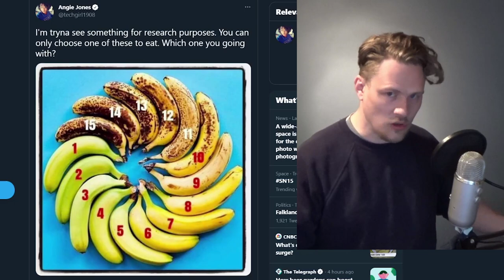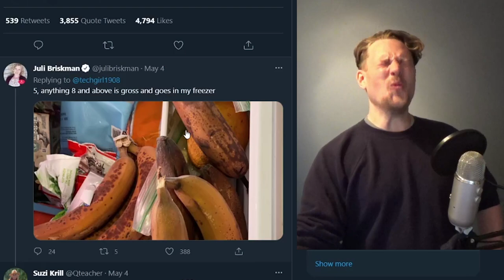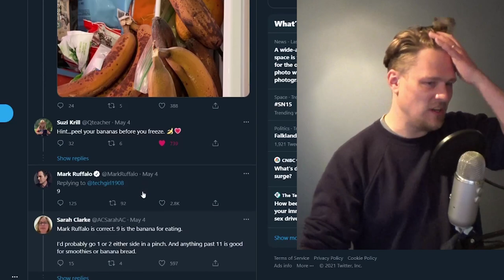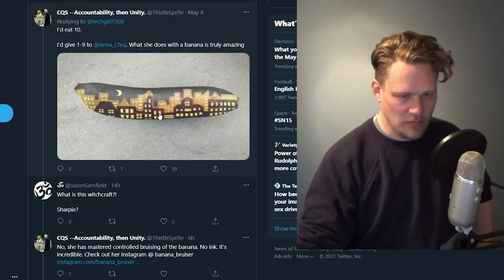Which one is PEAK Banana? You can only choose ONE!! (Scientific Research & Mark Ruffalo is WRONG!)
As a committed science channel we do what we can to help people out. Angie Jones asked on Twitter which Banana people would choose if they can only eat one? These are hard hitting scientific questions that we like to investigate. So in this video I do not only share my extensive expertise of eating bananas with you guys, I also look at some cute Banana Oxidation Drawings. Even Mark Ruffalo, aka the Hulk from The Disney Avengers makes a guest appearance. I hope you enjoy it.